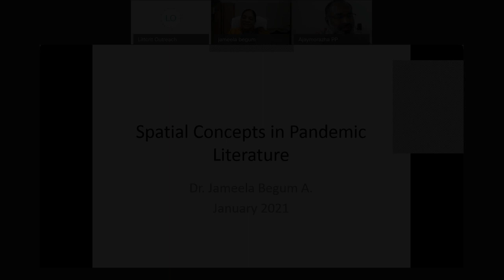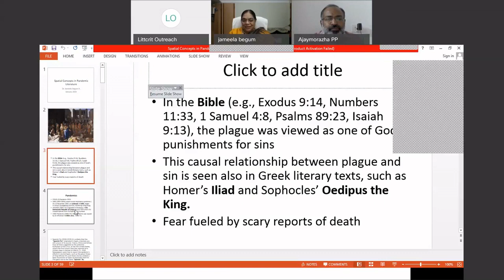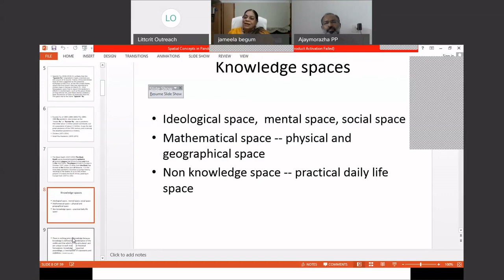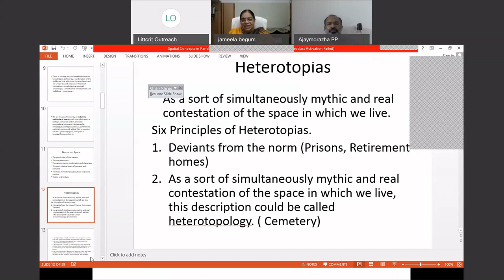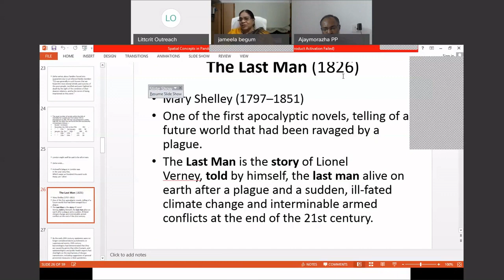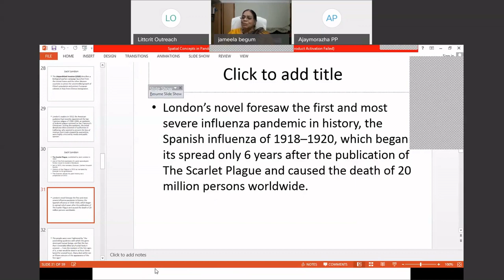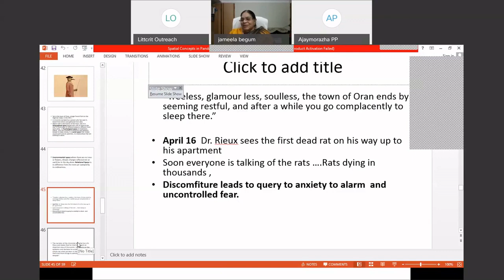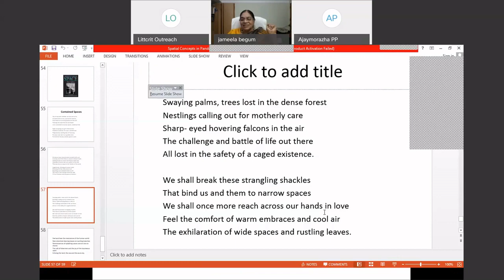Spatial Concepts in Pandemic Literature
Talk delivered by Dr. Jameela Begum on 28 January 2021, as the third in the Littcrit web-lecture series.  Dr Jameela was formerly the Head of the Institute of English, and Director of the UGC Centre for Canadian Studies, University of Kerala. She is an academician and educator of international reputation.